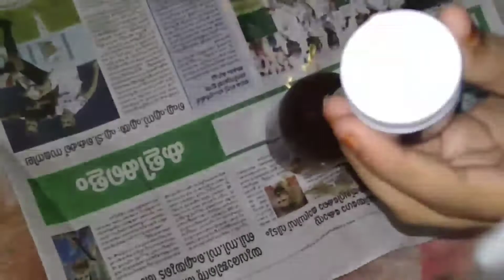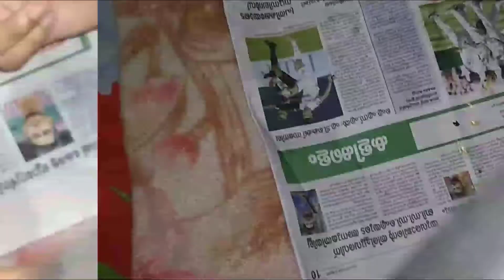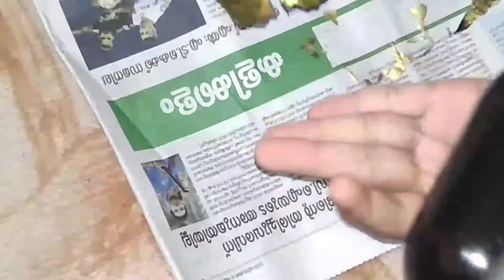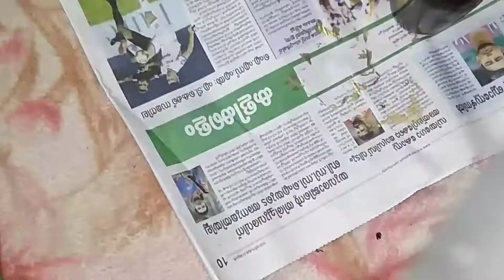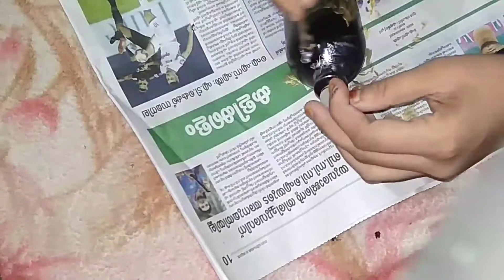Bottle art with Leaf | Easy and Simple Bottle art | Sinuz_world